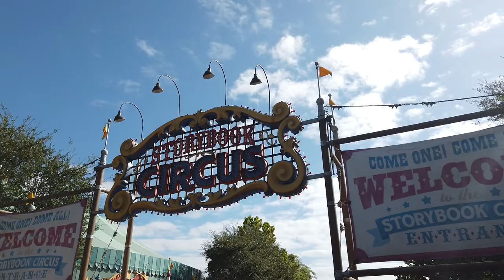THE SHORTEST DISNEY VIDEO ON YOUTUBE! | Barnstormer POV Ride | Magic Kingdom | Disney World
Are you ready for the SHORTEST DISNEY VIDEO EVER?! Well, maybe not the shortest, but this is the shortest roller coaster in the Magic Kingdom. Come with Michael on a quick ride on the Barnstormer! Located in Storybook Circus, this little 1.5 minute ride whips you around like an out-of-control bi-plane as if Goofy himself was behind the controls! It's such a fun little ride, and definitely a must-do with the little ones any time you're at there park.

DJI Osmo Pocket
Polar Pro Tripod & Mount

Hey there! We're The Park Pals, and welcome to our magical little corner of the YouTube Universe! There's always something new to see, fun facts to share about the parks, cool life hacks to make your trip even more amazing, and so much more!